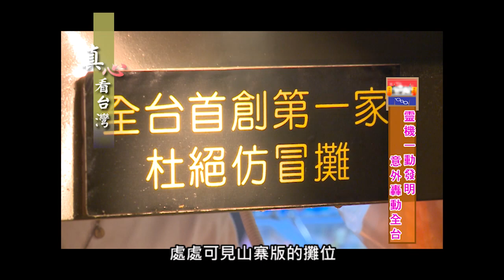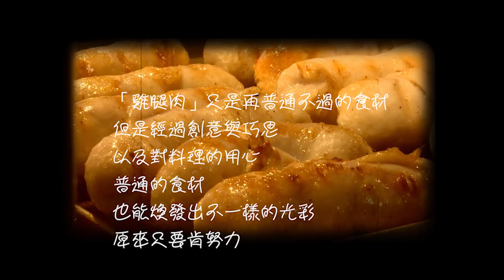1020真心看台灣- 科科克雞腿捲